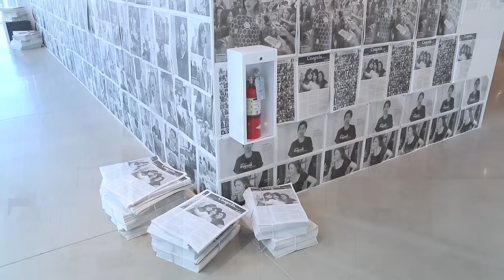MOAH : ARTIST AS SUBJECT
Artist as Subject features a diverse array of solo exhibitions that expand upon the traditional self-portrait's intention to capture the artist's likeness by exposing his or her inner state, body, history, or minutiae of daily life.  The artists collectively represent work in which the artist and the subject matter are one and the same, emphasizing the essential role that they play in portraying internalized themes and ideas through their unique abilities.  With the artists as their own subjects, they create a unique avenue to speak with the audience, essentially allowing them to guide an interpretation.